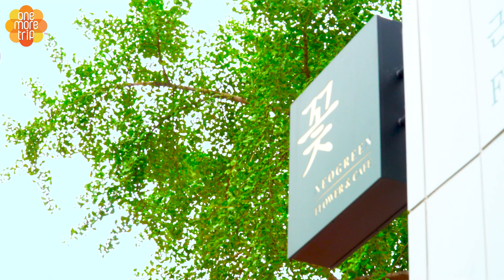전문가와 함께하는 서울 이색 체험 | 꽃다발 만들기_네오그린플라워&카페 편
사랑하는 사람에게 특별한 꽃다발로 마음을 표현해 보세요.
20년 경력의 플로리스트가 꽃다발 모양을 예쁘게 만드는 꿀팁을 알려드립니다.
영상 속 꽃다발 만들기 노하우를 활용해 직접 만든 꽃다발을 선물하는 건 어떨까요?
세상에 하나밖에 없는 꽃다발은 의미 있는 선물이 될 거예요💐

원모어트립 웹사이트에서 네오그린플라워&카페를 검색해보세요!